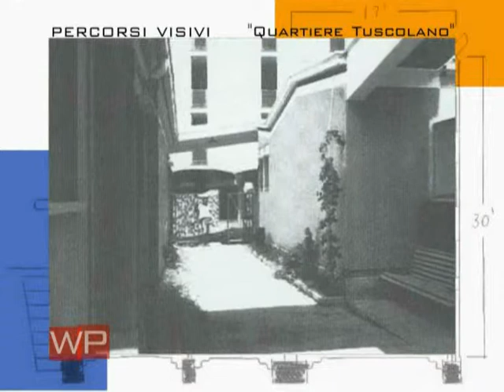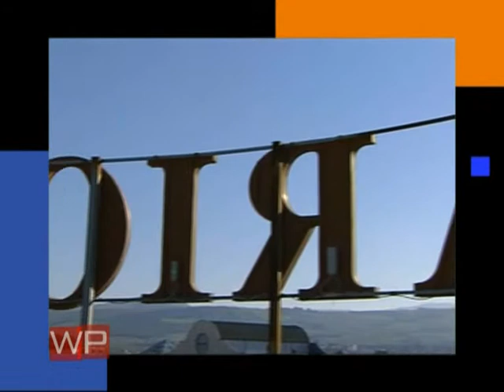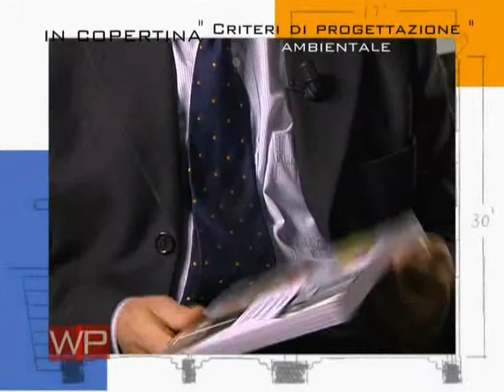WORK IN PROGRESS - II edizione - puntata 19 "PIETRE E MARMI HIGH TECH" - 18 novembre 2008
"WORK IN PROGRESS", trasmissione dedicata al mondo dell'architettura, della ristrutturazione, del design e delle tecnologie legate al mondo dell'edilizia.

Il format, interamente realizzato da CERAMICHE APPIA NUOVA in collaborazione con la BROAD PRODUCTION, ha trovato collocazione nel palinsesto di TELEROMA 56 e GBR SAT, canale 877 del pacchetto SKY.

La seconda edizione, 24 puntate da 48 minuti, ha coinvolto architetti, tecnici, installatori, costruttori ed artigiani al fine di fornire al telespettatore numerosi consigli pratici, soddisfare curiosità e fornire utili idee a chi voglia o debba cimentarsi con un intervento architettonico, sia esso una ristrutturazione sia la costruzione ex novo di un manufatto.
Il contributo offerto da valenti professionisti anche per la realizzazione di rubriche ed interviste tematiche ne fanno quindi un format di assoluto interesse sia per l'utente generico sia per l'addetto ai lavori.

puntata 19 "PIETRE E MARMI HIGH TECH" - 18 novembre 2008

Ospiti in studio: arch. Paolo Mazzetta - dott. Marco Corradi - Stefano donati
Rubrica "percorsi visivi" a cura dell'arch. Maria Clara Ghia
Rubrica "in copertina" a cura dell'arch. Claudio Presta
Rubrica "professione & società" a cura dell'arch. Aldo Olivo
Ospiti in esterna: Claudio Bardi